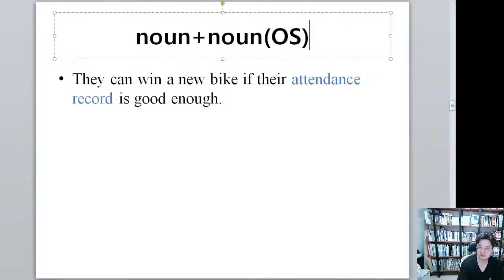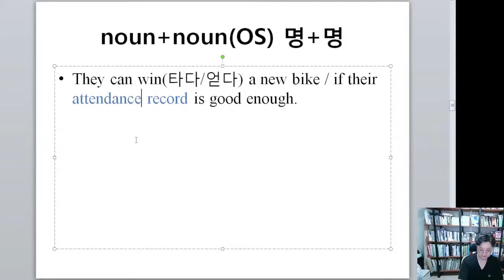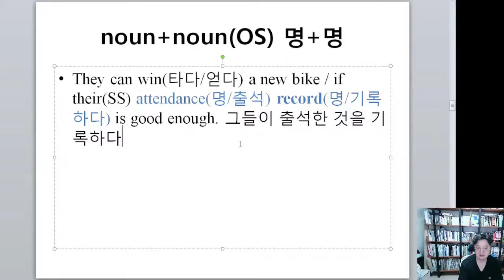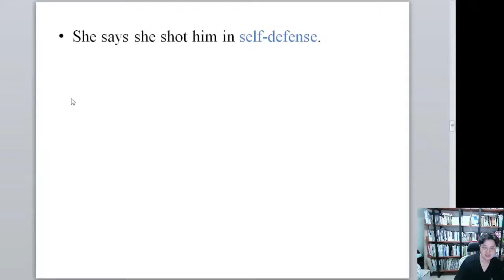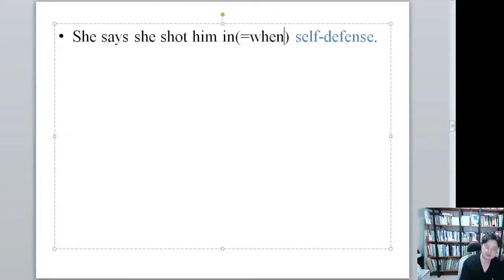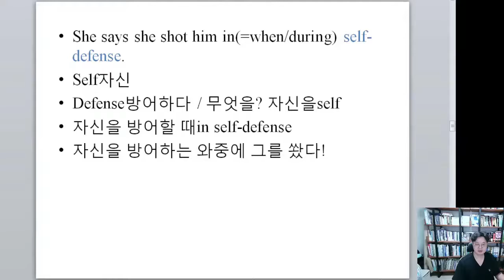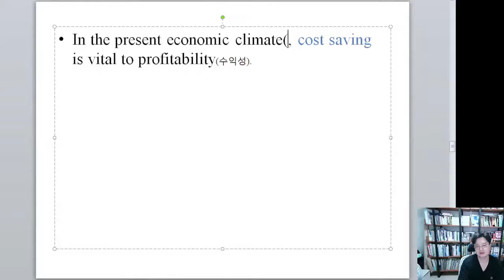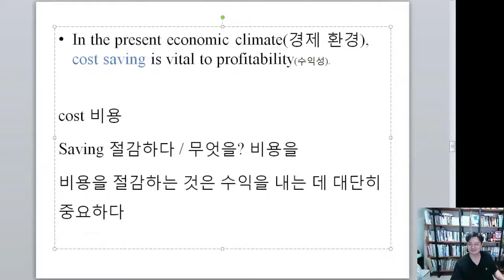나만 알고 싶은 영어의 비밀 #8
나알영_목적어 시그널(명사+명사) 125~132p